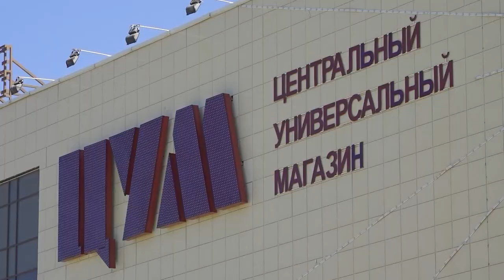Дни рождения у ЦУМа и Городского парка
6 августа сразу два значимых места в Березниках отмечают дни рождения. Первое - городской Парк культуры и отдыха. А еще своё 50-летие в этот день отмечает ЦУМ